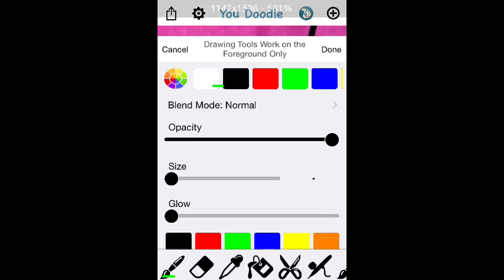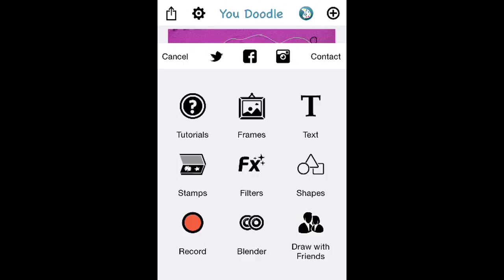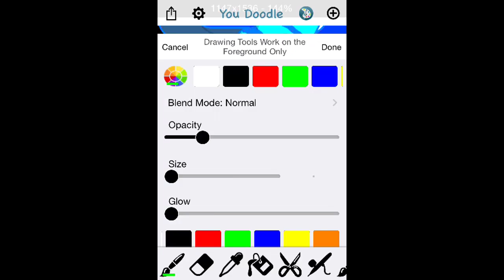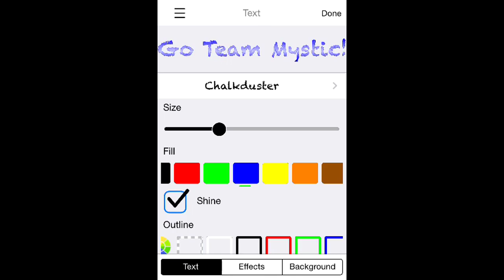Zoophobia JayJay-Speedpaint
This is JayJay from Vivziepop's zoophobia as a team mystic fan. I honestly don't know is she likes team mystic or not but I do! Bye!